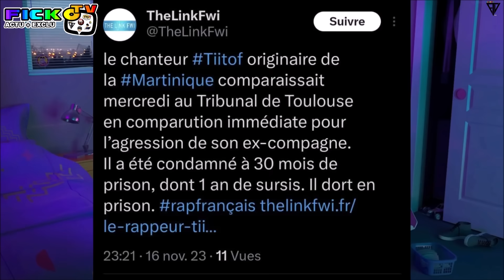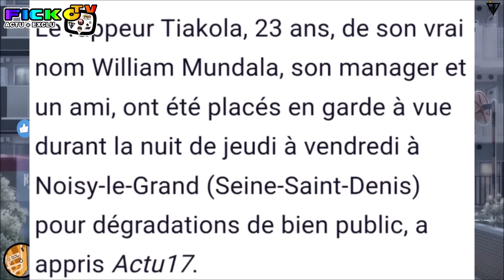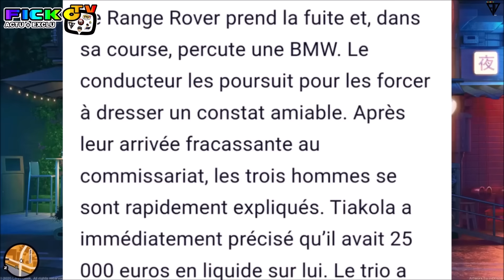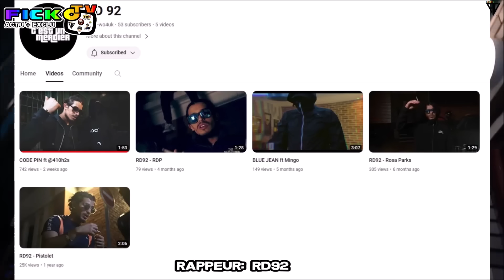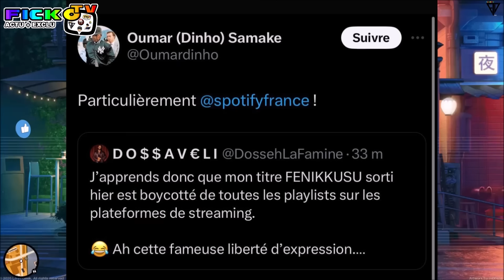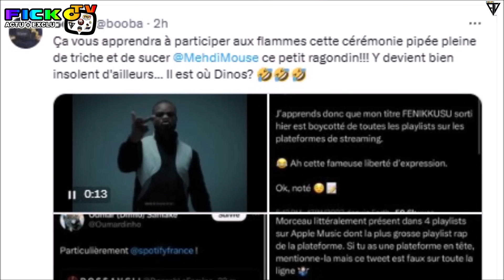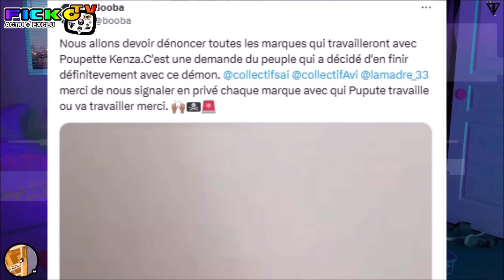BOOBA CLASH VALD sur SPORT BILLY, TIAKOLA en GAV, DOSSEH CLASH JACK LANG, MEHDI MAIZI REAGIT (EXCLU)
⚠️© '' 𝗢𝗻 𝘃𝗮 𝗽𝗮𝗿𝗹𝗲𝗿 𝗱𝗲 BOOBA CLASH DAMSO, VALD et SON PERE dans SPORT BILLY, TERMINE POUPETTE KENZA, TIAKOLA ARRETÉ a la SORTIE de L'ACCORD HOTEL ARENA de GAZO et mis en GARDE a VU, J'EXPLIQUE TOUT, TIITOF en ZONZ pour 30 MOIS, DOSSEH CLASH JACK LANG dans FENIKKUSU, MEHDI MAIZI REAGIT, OUMARDHINO son MANAGEUR REPOND... ℗⚡️🆕

●▬▬▬▬▬▬ FIN  ▬▬▬▬▬♥️